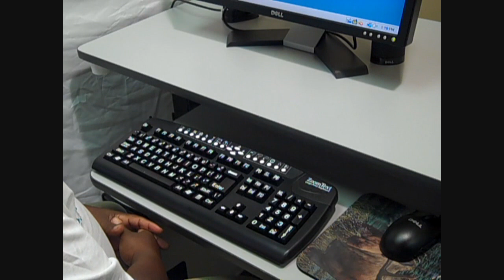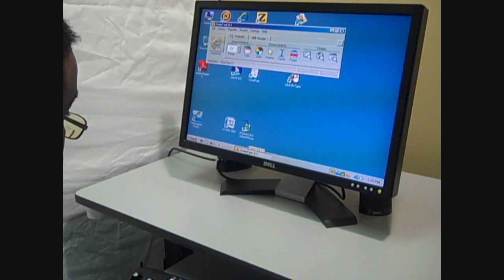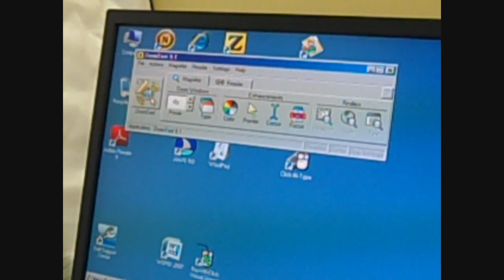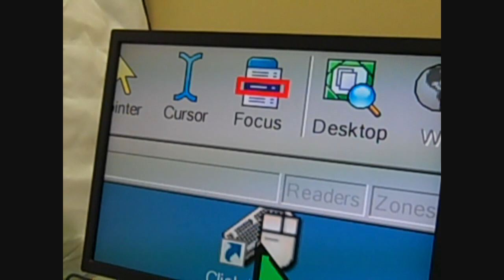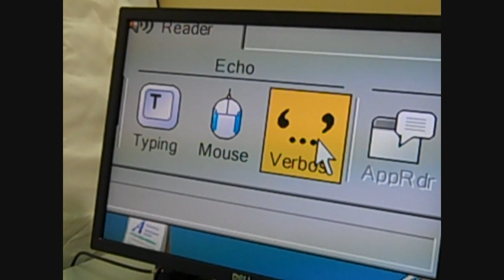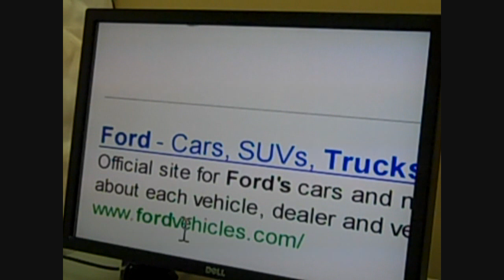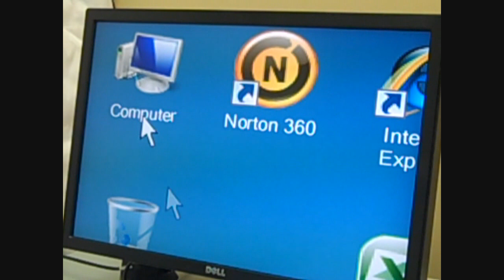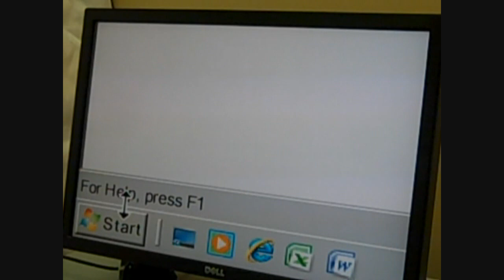ZoomText Magnifier/Reader Demo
Demonstration of the ZoomText Magnifier/Reader by AiSquared